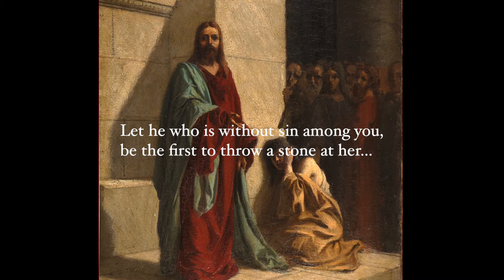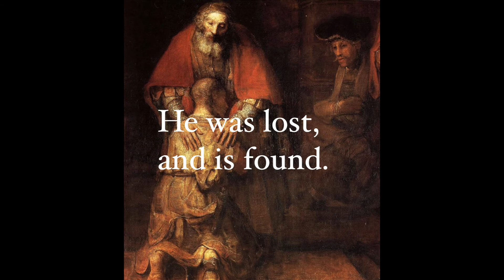Love the sinner hate the sin - The Adulterous Woman & The Prodigal Son (John 8:1-11 & Luke 15:11-32)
We often allow our anger towards sin, turn towards anger, and then hate, towards the sinner. The Bible teaches us to look to our own sins before condemning others and welcome sinners when open arms when they seek forgiveness. Our hate towards sin doesn’t just lead to hate for others, but hate for ourselves. We must realize our own imperfections but not allow those realizations to hate ourselves for the sin within us. God loves us all regardless of our transgression and is always willing to welcome us back into his arms. These days, the concept of “Cancel Culture” seems to eliminate the ability to repent, as if people who have done wrong cannot become better people. As Christians, we believe that through God, anyone can repent and be better. We must not take away a persons ability to grow in character, by ostracizing them from society for something they did in the past. Similarly, we must love ourselves and not linger on past mistakes. Like Miyamoto Musashi says, “Do not regret what you have done.”

Song: Gymnopedie no 1
Movie Clip: Rocky 1976